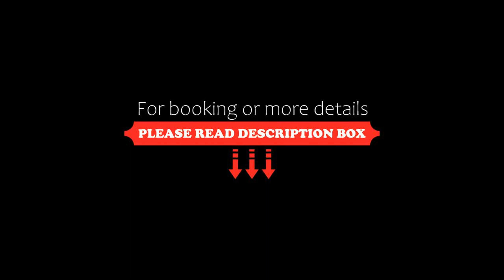Kempinski Residences Guangzhou, Guangzhou, China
About Property:
Located in Guangzhou, 1.1 km from Huanshi Road Bar Street, Kempinski Residences Guangzhou provides accommodation with a restaurant, free private parking, a fitness centre. Among the facilities at this property are a 24-hour front desk and room service, along with free WiFi throughout the property. The hotel features an indoor pool and shared lounge, and Overseas Chinese Village is 1.4 km away.
Guest rooms in the hotel are equipped with air conditioning, a seating ar...
Property Type: Hotel
Address: No.19 Jianshe 6th Road, Yuexiu District, Guangzhou, Yue Xiu, 510060 Guangzhou, China
Searching For
1. Kempinski Residences Guangzhou - Guangzhou - China
2. Kempinski Residences Guangzhou - Guangzhou - China Address
3. Kempinski Residences Guangzhou - Guangzhou - China Rooms
4. Kempinski Residences Guangzhou - Guangzhou - China Amenities
5. Kempinski Residences Guangzhou - Guangzhou - China Offers and Deals
Audio Credit:
Track Title: Subway Dreams
Artist: Dan Henig